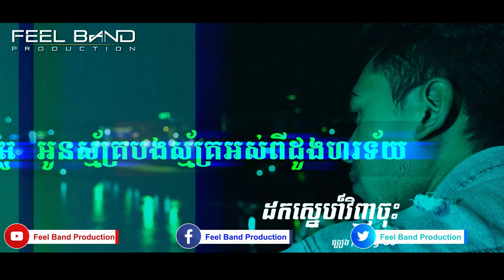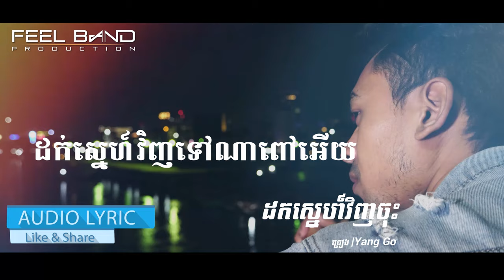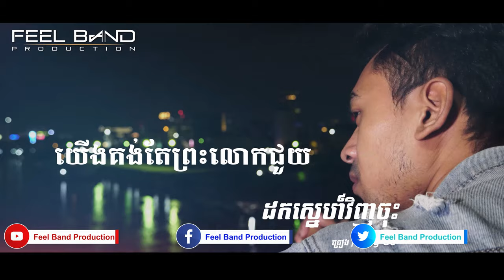ដកកស្នេហ៍វិញចុះ New cover song Acoustic 4K Singer Yang Go Audio lyric By Feel Band Production